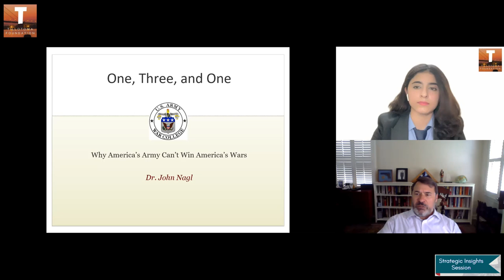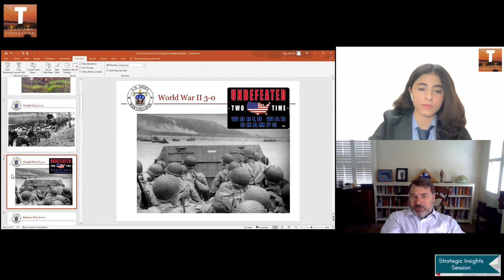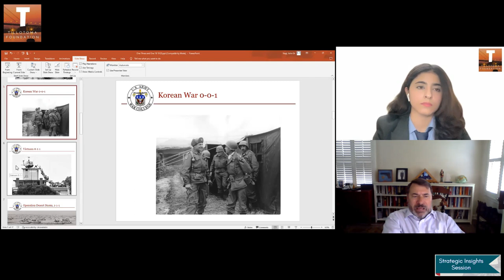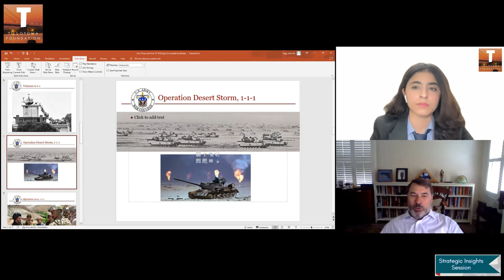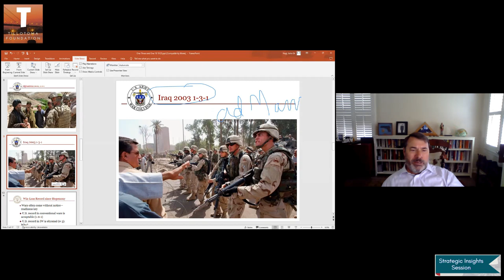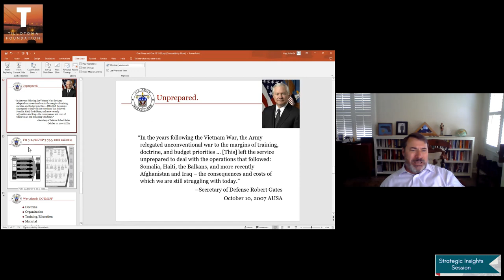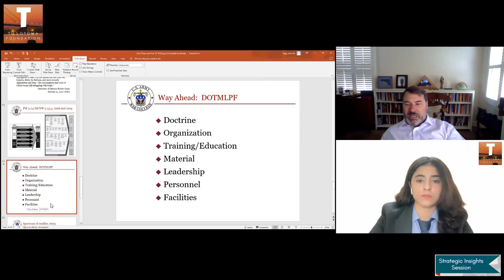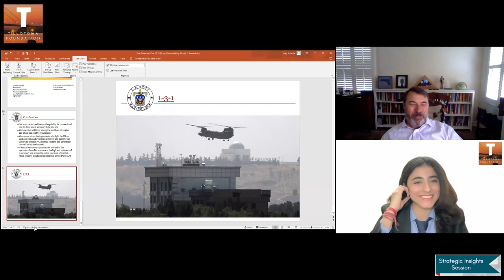Military Strategy & Counter-Insurgency in Modern Wars - John Nagl | Kamakshi Wason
Strategic Insights Session on Military Strategy & Counter-Insurgency in Modern Wars, organized by the Tillotoma Foundation. The noted speaker is renowned expert on counter-insurgency Dr John A. Nagl, Associate Professor of Warfighting Studies, Department of Military Strategy, Planning, and Operations, U.S. Army War College. He is the author of the book - Learning to Eat Soup with a Knife: Counterinsurgency Lessons from Malaya and Vietnam (2002). He was on the writing team that produced the U.S. Army/Marine Corps Counterinsurgency Field Manual. The session was chaired by Dr Kamakshi Wason, Chief Operating Officer & Director of Academic Programmes, Tillotoma Foundation.